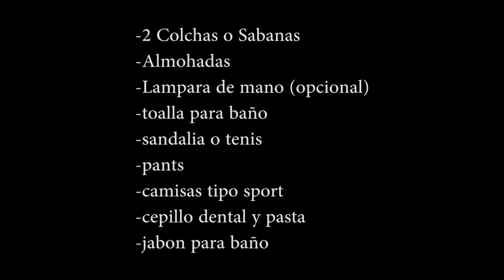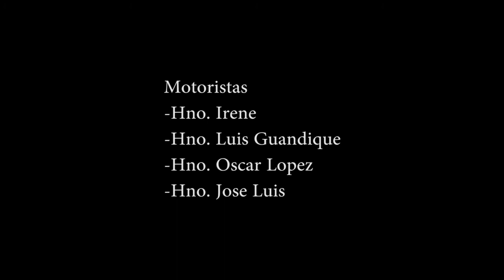Retiro de Caballeros 2014 - Programacion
Un video para el Retiro de Caballeros 2014